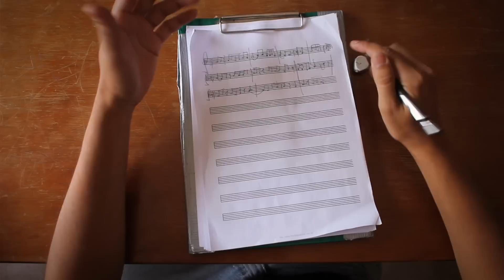Spot - Be Total - Johnson & Johnson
Director Luciano Andres Gallo.
EN: "give the best of yourself!"
ES: "dar lo mejor de si mismo!"
IT: "dai il meglio di te"